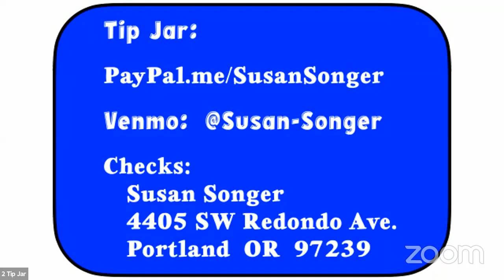Portland Live - Joyride - July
Joyride playing live at Fulton Hall in Portland, Oregon on July 19, 2020.
George Penk - Fiddle
Erik Weberg - Flute, Harmonica
Jeff Kerssen-Griep - Guitar, Percussion
Sue Songer - Piano